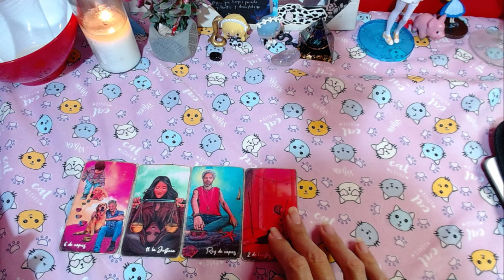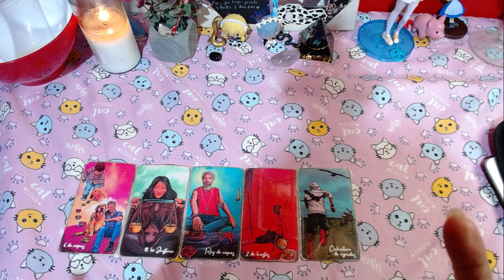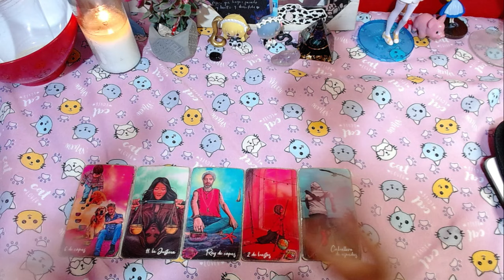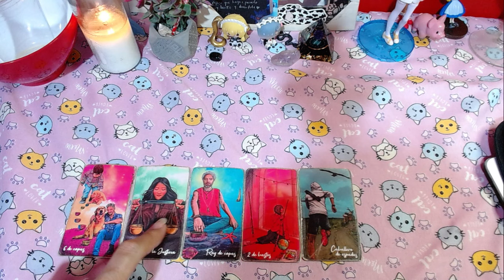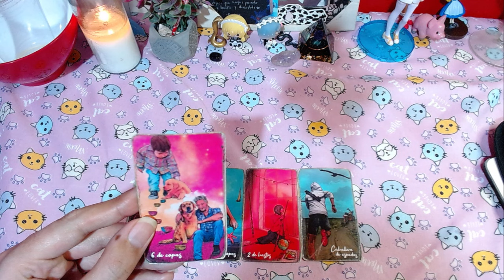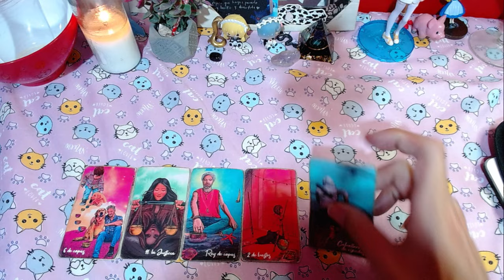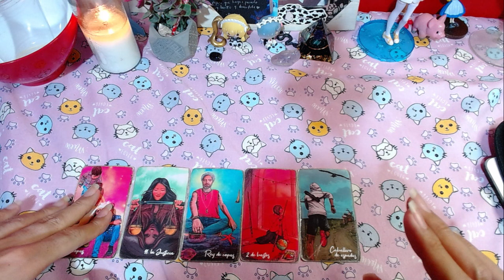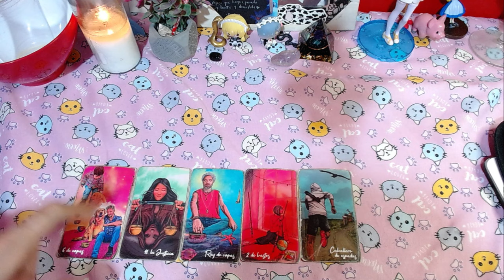❤️CANCER AMOR❤️ "ENTIENDES LO QUE NECESITAS EN UNA RELACIÓN SANA" - 16 al 30 de Septiembre del 2024